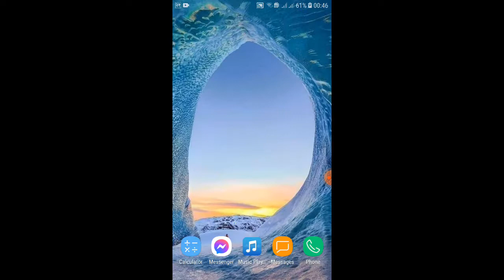game khelda ani screen record garda hang vako ahwastha....